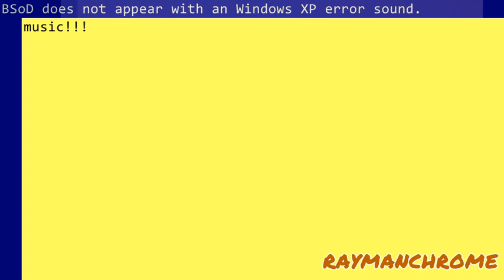[TENNIS] reayman round twnelety tooey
Round 23